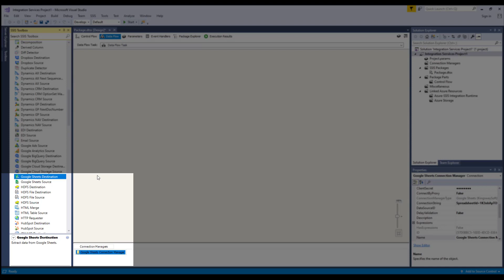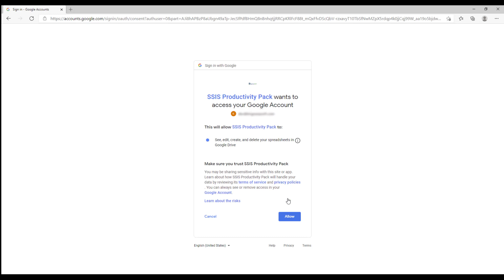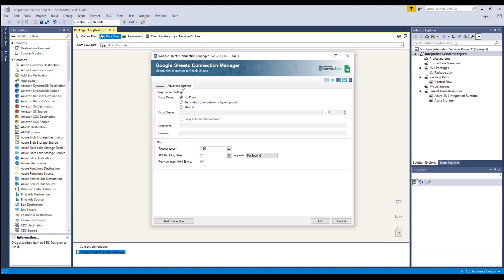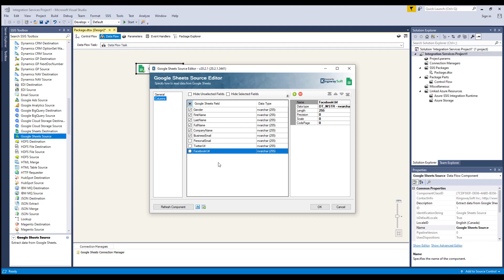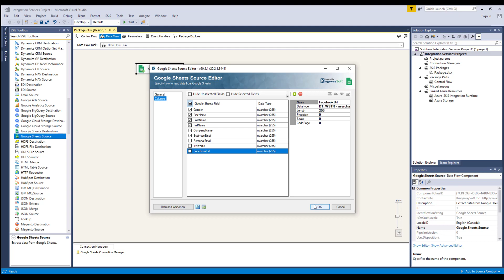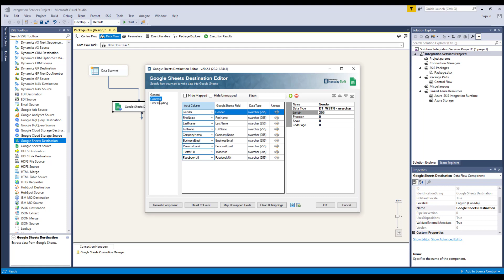Google Sheets Data Integration using the SSIS Productivity Pack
The Google Sheets components are SSIS add-on components shipped with the SSIS Productivity Pack which facilitates integration with Google Sheets. The solution comes with a Connection Manager, a Source, and a Destination Component, whereas the source component can be used to read data from Google Sheets, and the destination Component can be used to write data to Google Sheets.

You can learn more about these components from the help manual

The components along with all others found within the SSIS Productivity Pack are available for download

Visit the following link to learn more about the SSIS Productivity Pack, a collection of premium, powerful and unique SSIS components every developer needs in their toolbox